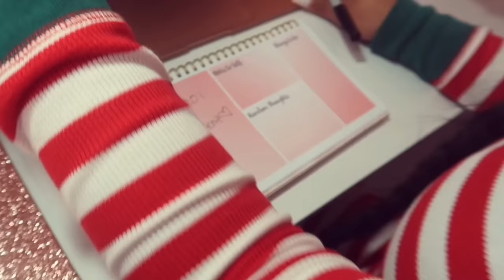Day 12 : CUTE Fall Lookbook | BOHOOO 💗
Welcome BACK or to my channel my jemz ❤️ if you’re new here hit that subscribe button and if you’re returning hit the like , & comment ❗️💘💘 Want to say a big thanks to you guys and I love you allllll ❤️ ( watch in HD 1080p)

Split hem Pants sz 6
2 Piece Skirt set sz 6
Slouch High knee Boots
Trench Coat sz small
Croc Print leather Pants sz 6
White ruffle sleeve Shirt

Some links above are affiliate links from which I get a small commission, which does not affect you as a customer at all, but helps me keep on making videos for you guys! All opinions are my own :)

* How old are you :  19
* Where do you live : Georgia
* What do you record with : iPhone 11 Pro Max , ( more recently ) Canon Powershot G7X II
* What do you use to edit : IMovie
* Height : 5’1
* Weight : 150 lbs
* Zodiac : Gemini ♊️